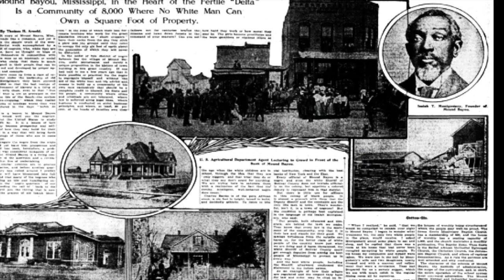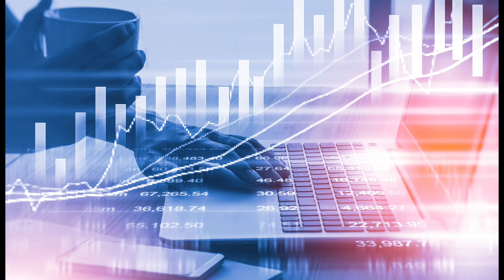African Manhood (Dr. Amos Wilson / Goodie Mob Visualizer)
Dr. Amos Wilson On African Manhood

A study and critique of what it means to be a Man in the traditions of Black society. References are made to the Manhood Rites of the Samburu & Maasai people. Here, Dr. Wilson speaks to the value of self-denial. In this conversation, a parallel is drawn and a correlation is made between being a boy/taker and becoming a man/producer. These words are taken from the lecture “African Manhood Vs. Perverted Masculinity”.

Speech laid over the 1998 Organized Noize/Goodie Mob classic production: "Black Ice" (1998).